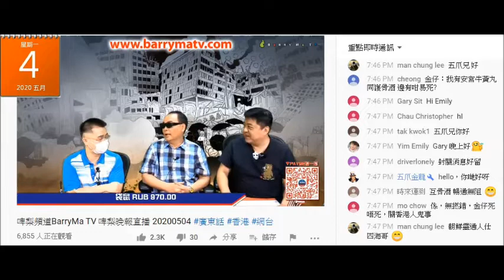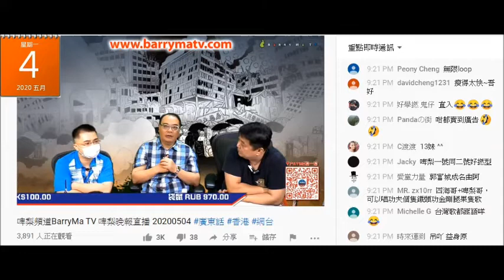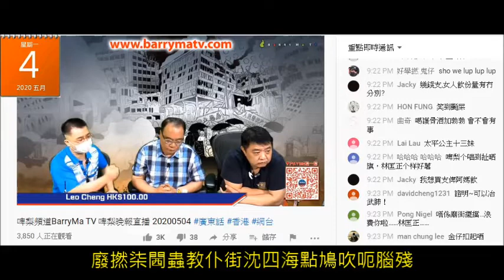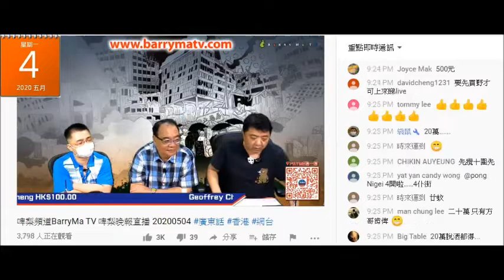20200504 啤梨晚報撚屌馬健賢一直鳩吹北韓封關而無虎骨酒，俾仆街沈四海篤爆咗，廢撚柒閪蟲林匡正教仆街沈四海點鳩吹呃腦殘自己有幾把炮攞到虎骨酒。根本係強國淘寶貨